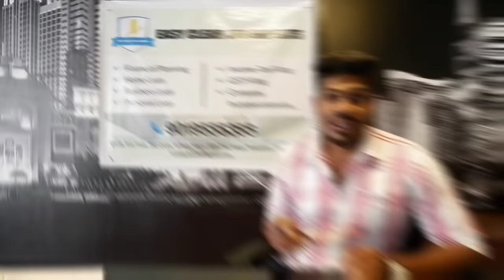Home loan easy method and complete process | Kannada | ಹೋಂ ಲೋನ್ ಎಲ್ರಿಗೂ ಸಿಗತ್ತೆ.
Easy Clear Tax